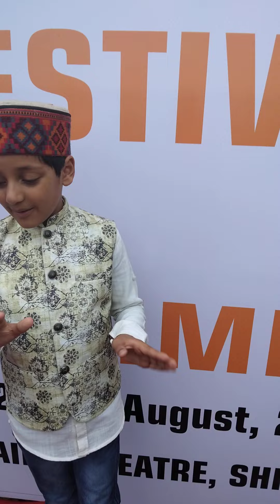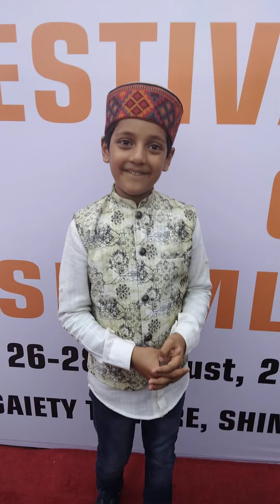KBC FAME PRIDE OF HIMACHAL MASTER ARUNODYA SHARMA